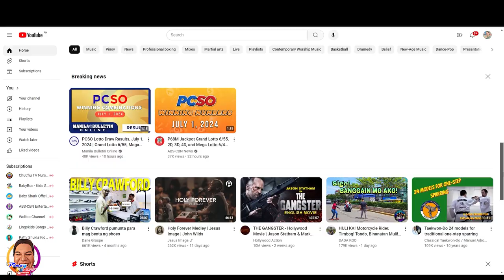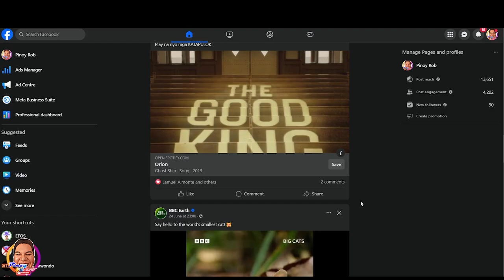Pinoy Rob | Good Morning CDO | Irene's Fashion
Overall, ukay-ukay shopping offers a mix of affordability, sustainability, uniqueness, and the thrill of finding hidden treasures, making it a popular choice for many Filipinos

highestflyingeagle